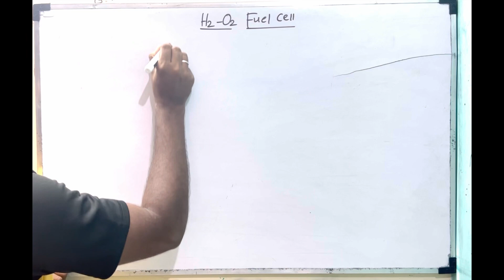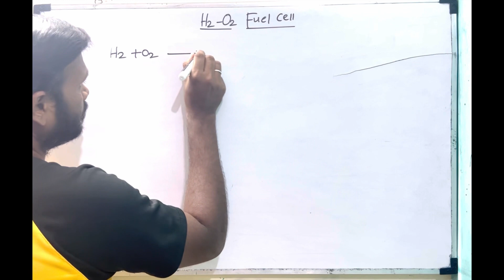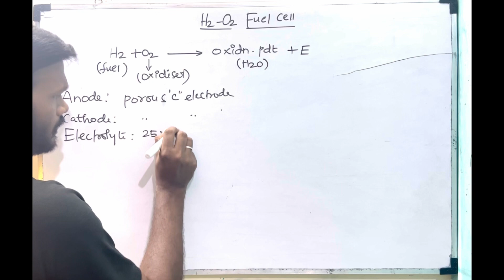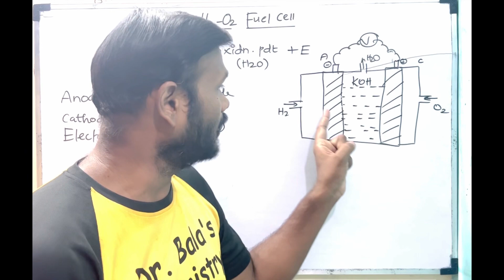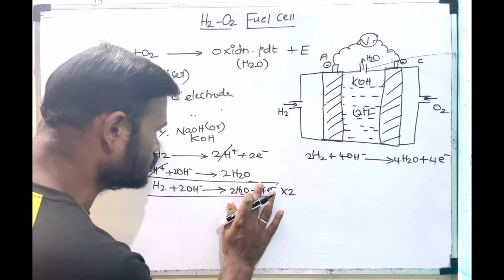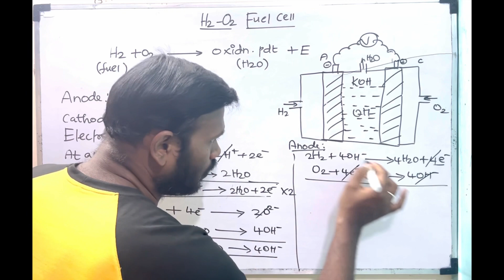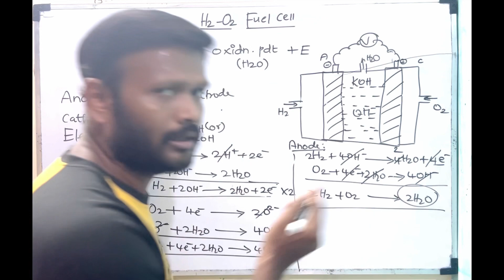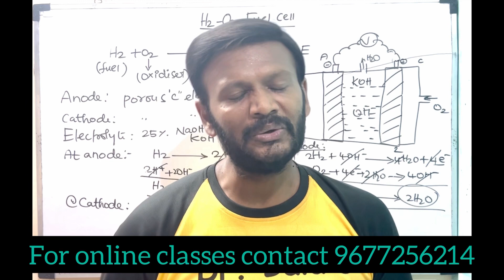Fuel Cells | In Tamil| Electrochemistry | Class 12| H2-O2 Cell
fuel cell in Tamil || Electrochemistry in Tamil Class 12 cbse